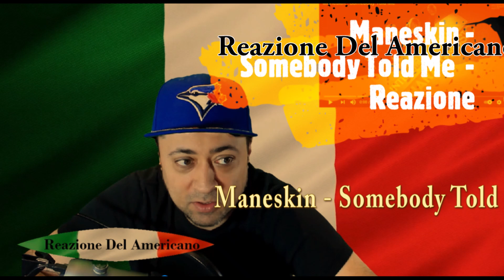Maneskin - Somebody Told Me - Reazione Dell 'Americano - Reaction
Maneskin cover dei The Killers - Ho dovuto fare questa due volte che mi hanno blocatto la versione con il video :( Reazione, reaction